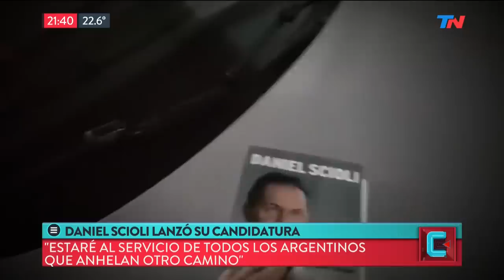La imagen del dolor | TN CENTRAL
Programa de "TN Central" emitido el Viernes 15 de Marzo de 2019.